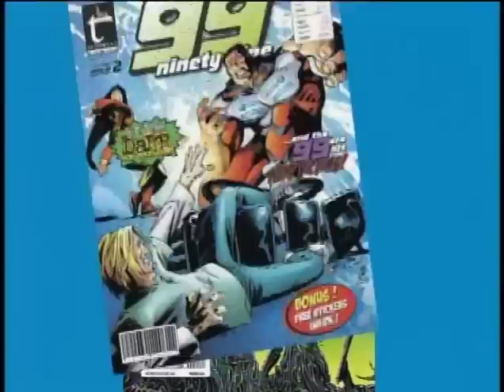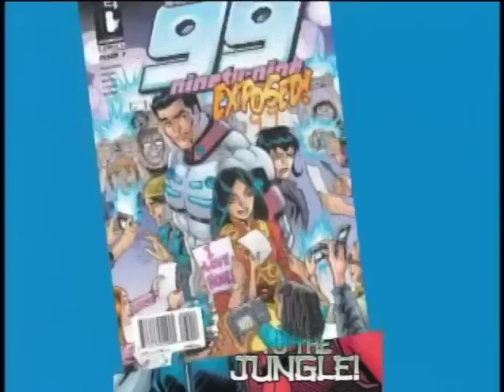Viewpoint with James Zogby Oct. 6, 2011 (Naif Al-Mutawa)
Creator of "the 99" discusses his breakthrough series about a group of superheroes based on Islamic culture and society.